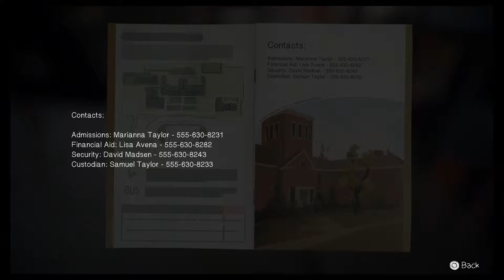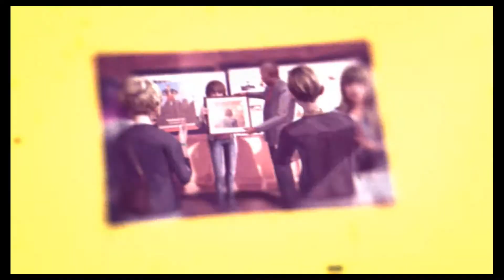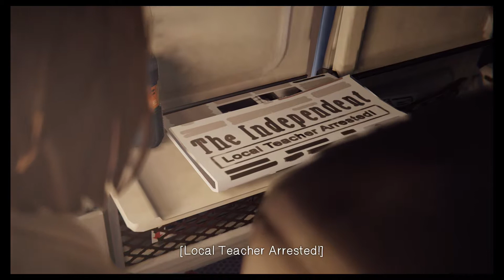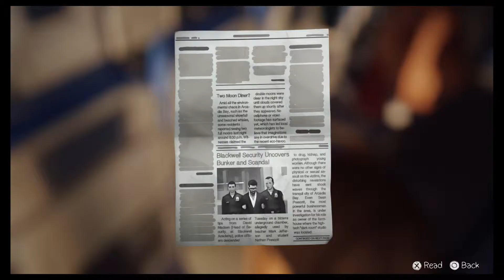Life is Strange - EP 5 "Polarized" part 2